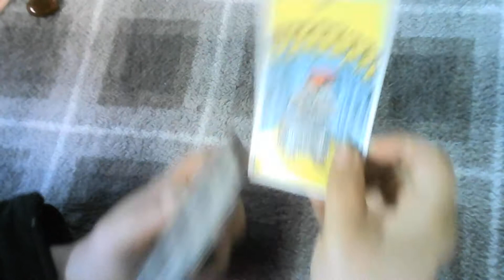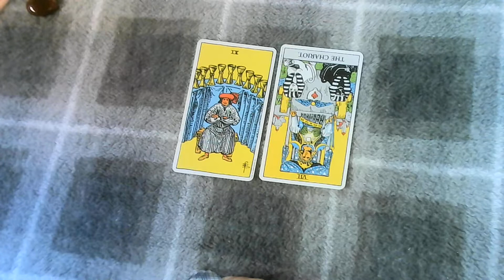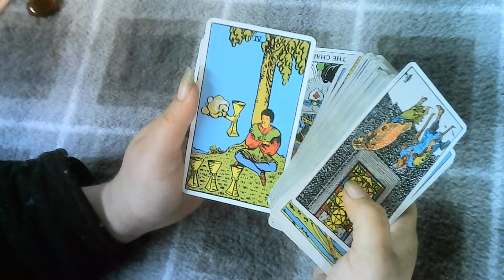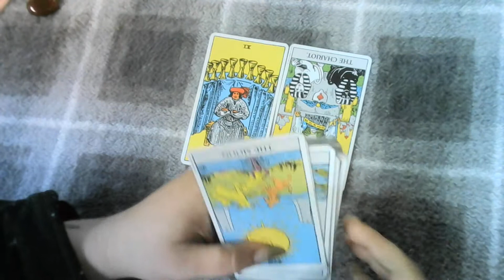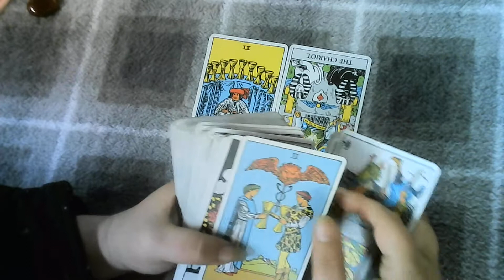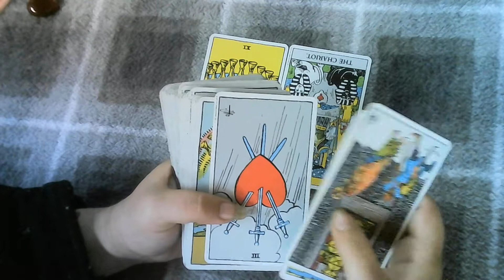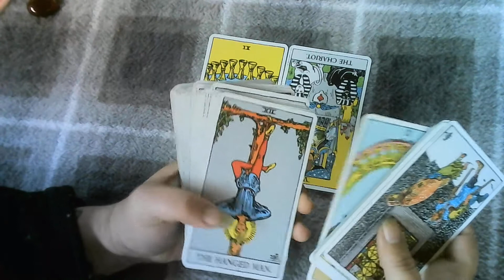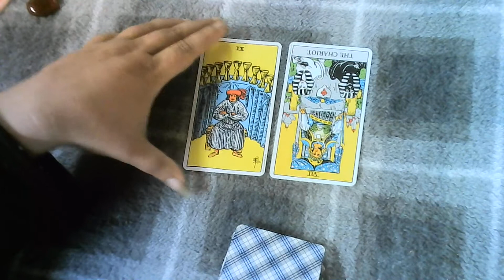"A Wish Fulfilled and a Delay" - Aries: Next 48 - August 6th-8th 2020